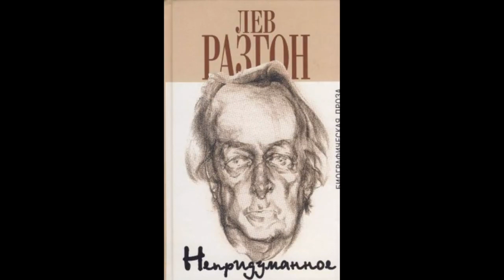Я вернулся )) Тайны СССР | Дети- Заключённые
Я вернулся )) И вновь готов рассказывать Вам о том, что пытаются скрыть от Вас...

Всем известный факт работы детей на заводах во время Второй Мировой Войны или как любят называть ее в Российской Федерации - Великой Отечественной Войной.
Но почему-то советские а теперь и российские историки стыдливо умалчивают об оборотной стороне медали- детях которых отправили в лагеря за бегство с этих оборонных заводов.
А их было миллионы... Мы разрушаем ещё один миф о прекрасной справедливой стране СССР...

Вы находитесь на канале независимого украинского блогера. Только тут Вы увидите детальный анализ речей наших чиновников и узнаете , что они действительно хотели сказать. Также мы будем проводить небольшие экскурсы в историю Украины и стран-соседей...
Присоединяйтесь к нашему сообществу в комментариях.
Интересное ещё впереди.